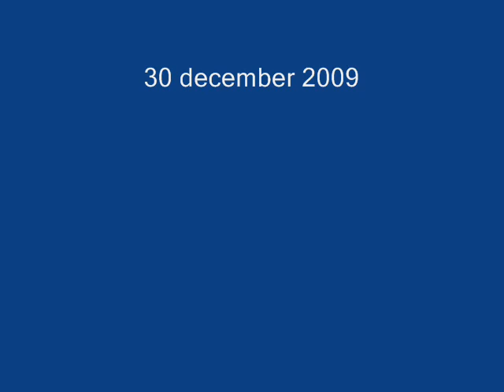Natalie McMaster & Bruce Guthro - fiddle e bow.avi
Vocals:  Bruce Guthro
Words and music: Bruce Guthro
O my name is William MacDonnell, I have come across the sea
I am no handsome man of wealth, nor do I plan to be.
But Ive a treasure fit for kings, and beggars all the same
And she comes with me wherever I go, sometimes she calls my name.
My father worked his life away, diggin for the coal
To the central lowlands every day, with shovel he would go
And he left for me the only thing, he felt he had twas fine
It is my pride and joy, its yours now boy read the note he left behind.
No apple falls far from a tree, now I pass this fiddle down to thee
Hold it near your heart and soul, and let your passions guide your bow
And when the music sweet does play, know Ill be not far away
Though my body lies down with the coal, my spirit lies for you to hold
In the fiddle and bow
So with fiddle strapped upon my back I set out to see new lands
I have lived a wild and rovin life, played to meek and grand
And to all I played with all I had and I could not help believe
When Id draw the bow across the strings, somehow Id set him free